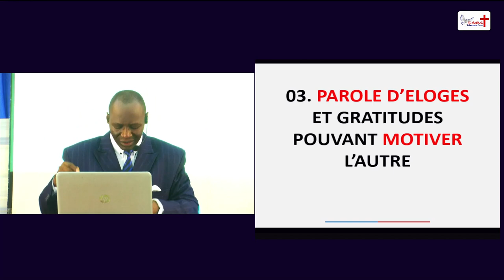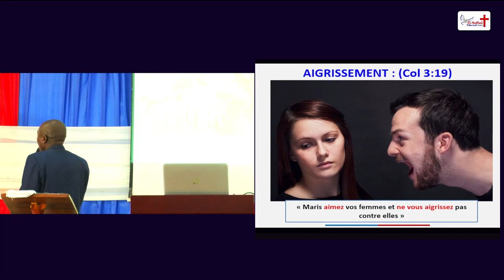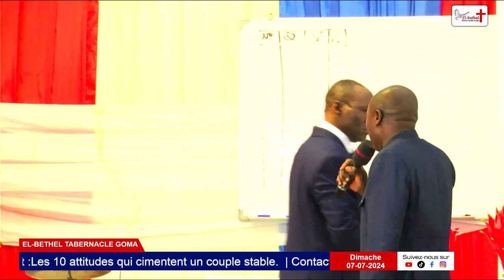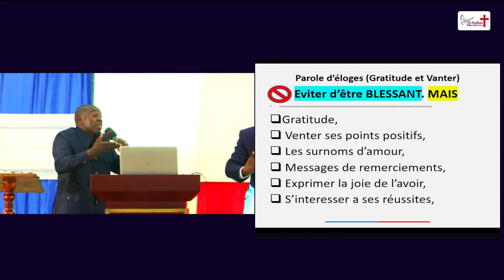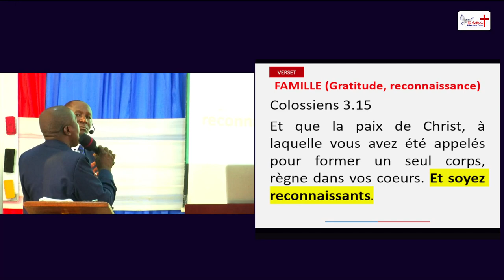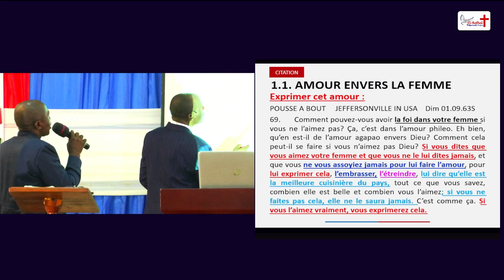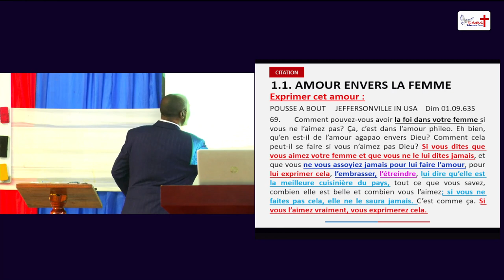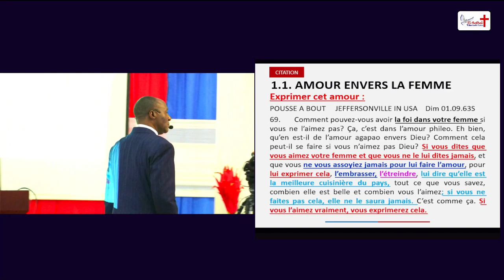Vie de couple 3: PAROLE D'ÉLOGES ET GRATITUDES POUVANT MOTIVER L'AUTRE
Cantique 1.15 Que tu es belle, mon amie, que tu es belle ! Tes yeux sont des colombes. - Cantique 1.16 Que tu es beau, mon bien-aimé, que tu es aimable ! Notre lit, c'est la verdure. Exprimer cet amour

 POUSSE A BOUT JEFFERSONVILLE IN USA Dim 01.09.63S 69. Comment pouvez-vous avoir la foi dans votre femme si vous ne l'aimez pas ? Ça, c'est dans l'amour phileo. Eh bien, qu'en est-il de l'amour agapao envers Dieu ? Comment cela peut-il se faire si vous n'aimez pas Dieu ? Si vous dites que vous aimez votre femme et que vous ne le lui dites jamais, et que vous ne vous assoyiez jamais pour lui faire l'amour, pour lui exprimer cela, l'embrasser, l'étreindre, lui dire qu'elle est la meilleure cuisinière du pays, tout ce que vous savez, combien elle est belle et combien vous l'aimez ; si vous ne faites pas cela, elle ne le saura jamais. C'est comme ça. Si vous l'aimez vraiment, vous exprimerez cela.